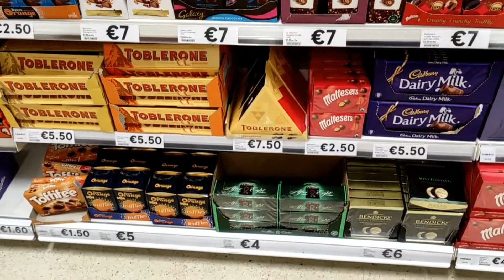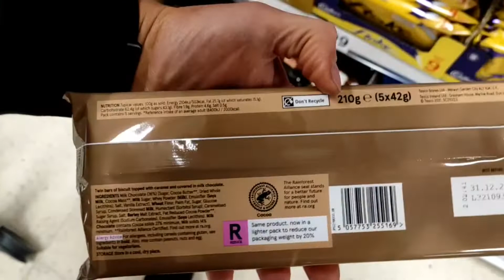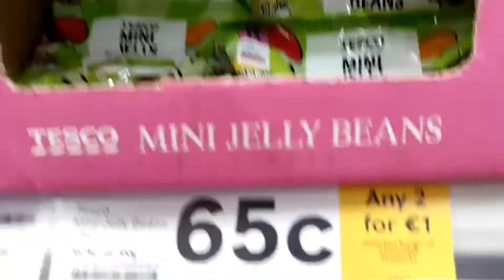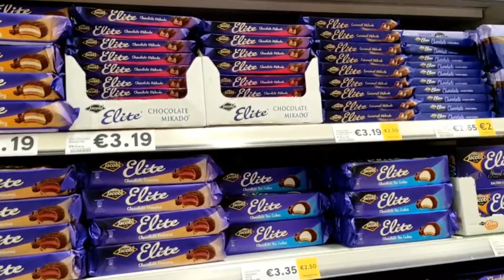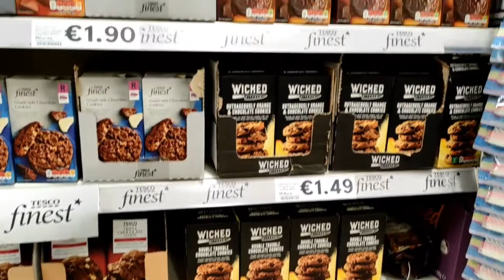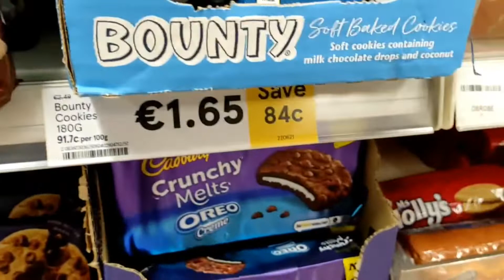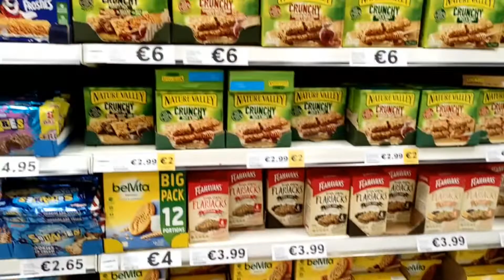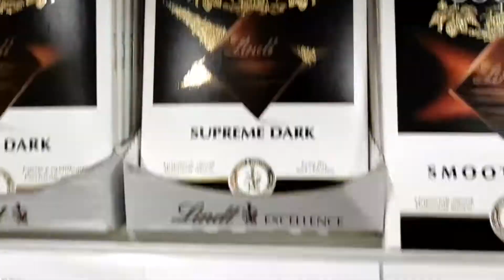№77 PRICES IN IRELAND // PRICES FOR SWEETS // 2022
Review of sweets prices in Ireland in 2022.
Hi everyone! The purpose of my channel to tell what is hidden behind a beautiful pictures of European life and to talk about the real life of a migrant (for example Ireland and Estonia).

Speak with mistakes, but not afraid it ;)

The channel is not about showing off, life as it is. Real life.
In a word, useful informative content for migrants.
There are many new topics ahead, so join us!

I have a lot of stuff to talk about.

You're free to use this song in your YouTube videos by creating an account with Uppbeat and downloading the track!